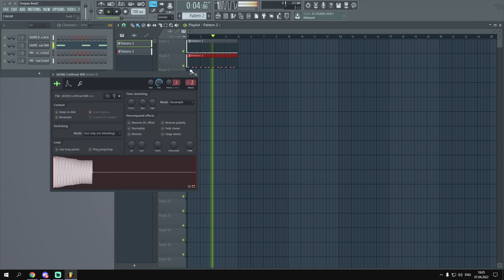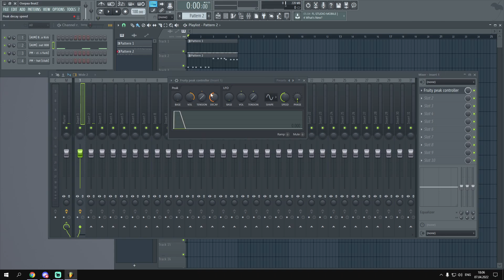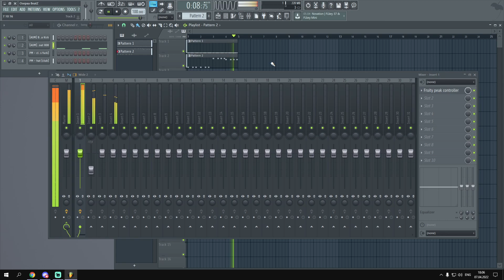Kick and Bass Sidechain (ვიდეო გაკვეთილი ნაწილი 1)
⚡️ Produced By Osepaa Production